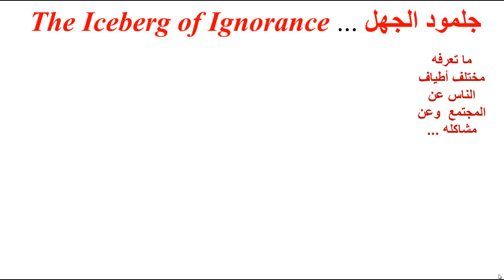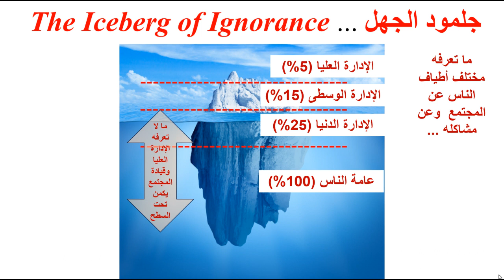جلمود الجهل ... The Iceberg of Ignorance